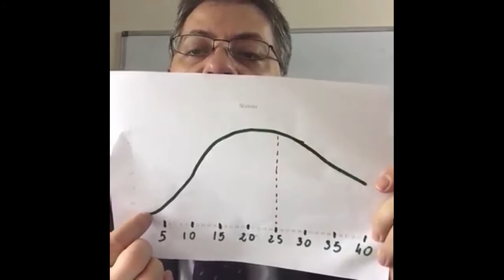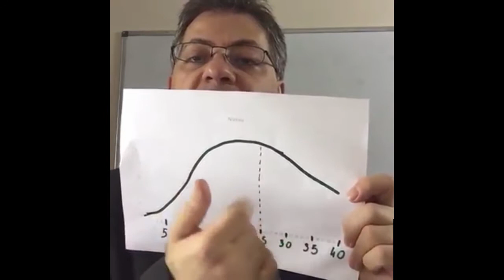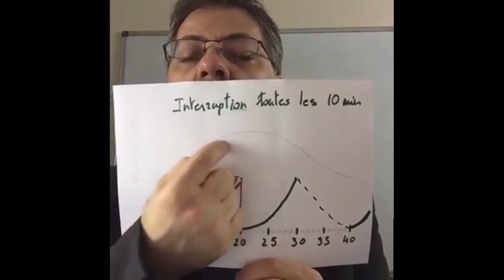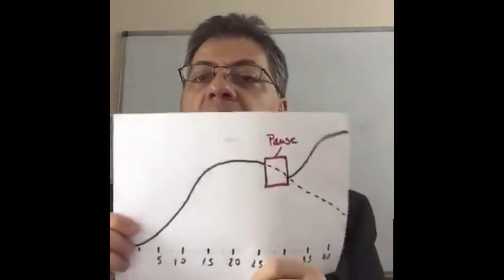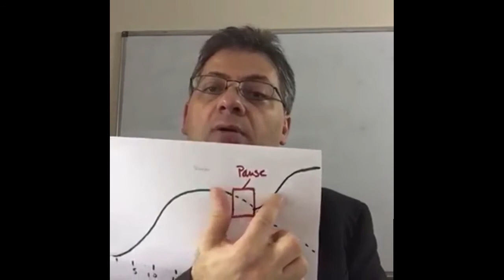La technique du Pomodoro